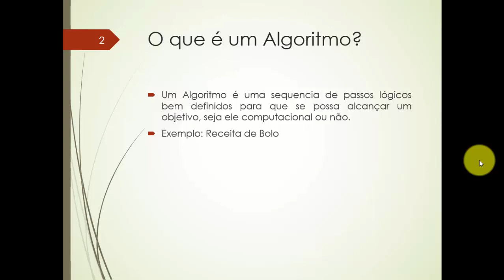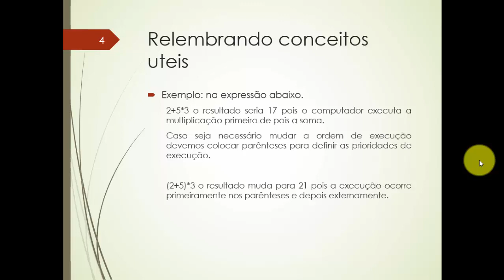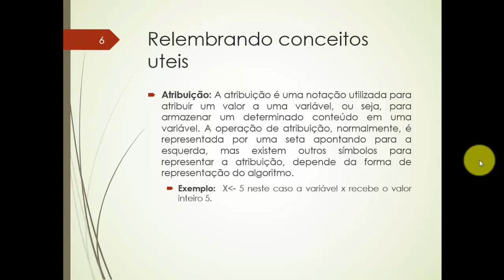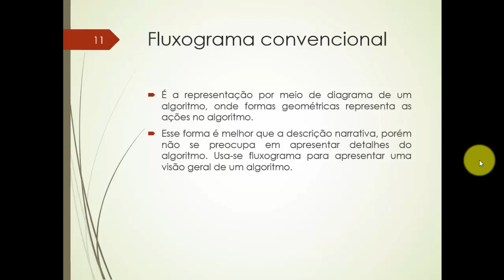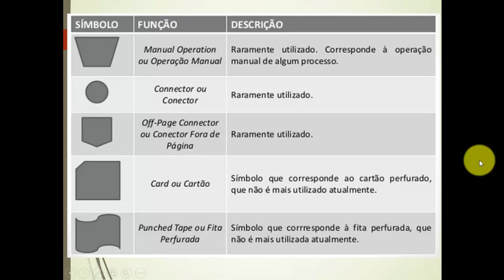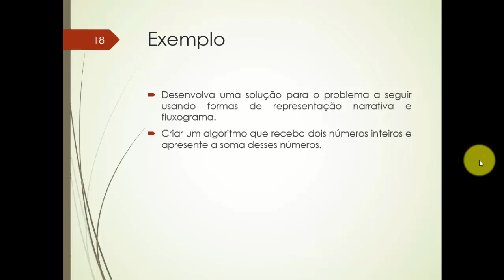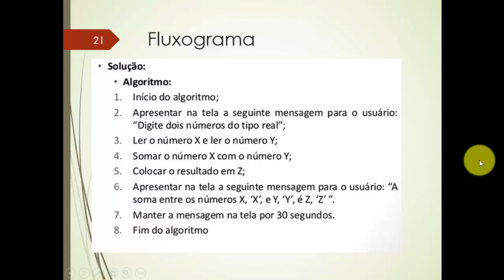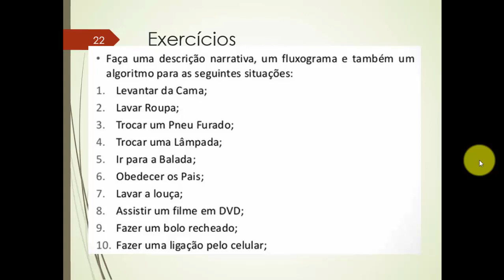Lógica de programação e Algoritmos - Aula 2 - Introdução a algoritmos e fluxogramas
Esta é a segunda aula do curso de Lógica de programação e Algoritmos que estamos disponibilizando gratuitamente para vocês inscritos no canal!!